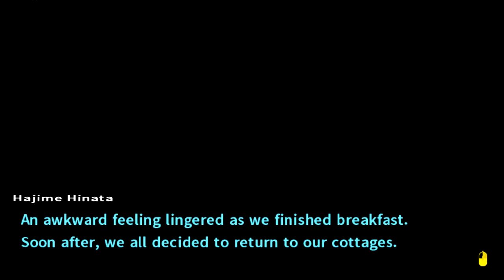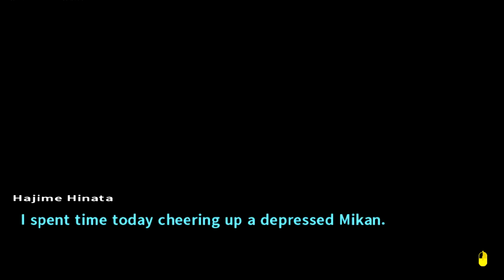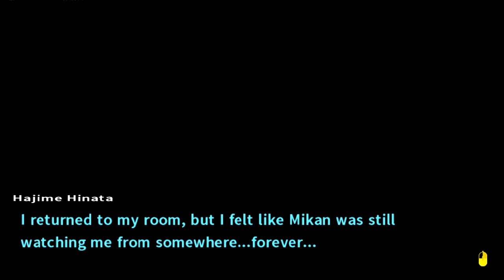Niestosowna sytuacja - Danganronpa 2 [#43]